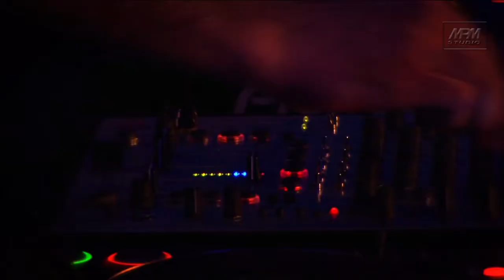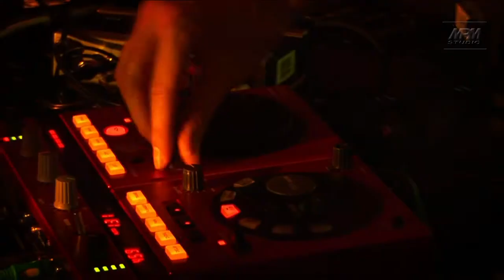Vladimir Acic b2b Marko Milosavljevic - Spens NS (13-3-2010)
Vladimir Acic b2b Marko Milosavljevic
Mala sala Spensa, Novi Sad, Srbija
-=MPM studio=-
Organizacija: Respect DJ's